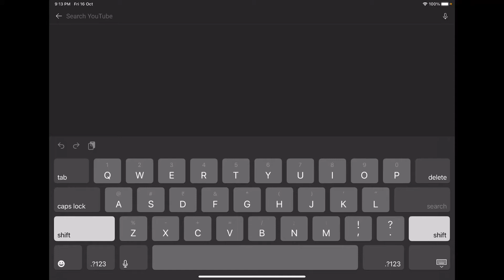4k HDR option now enabled for iOS on YouTube